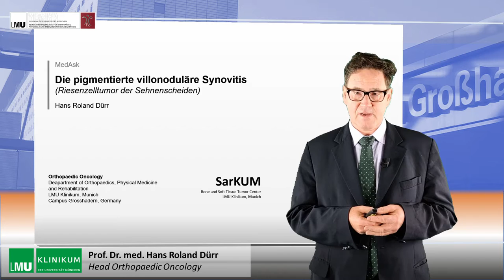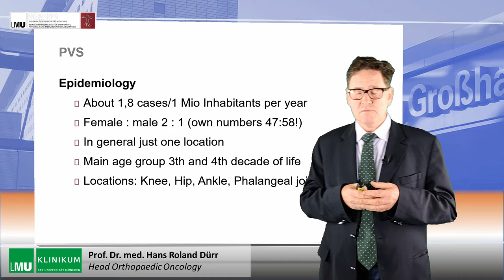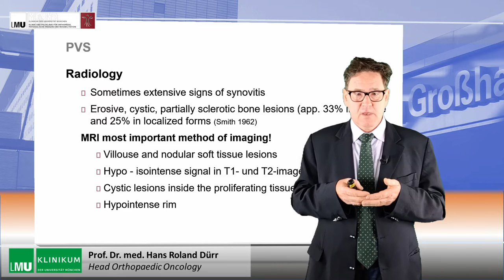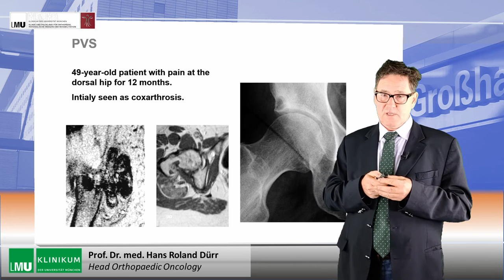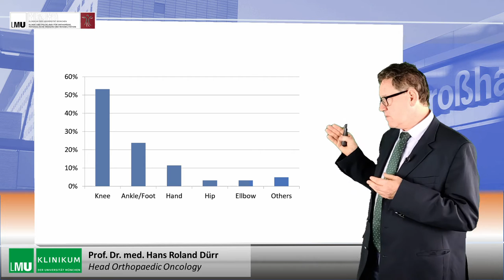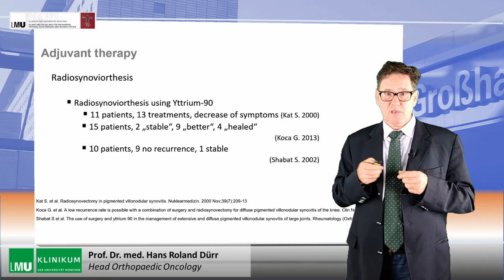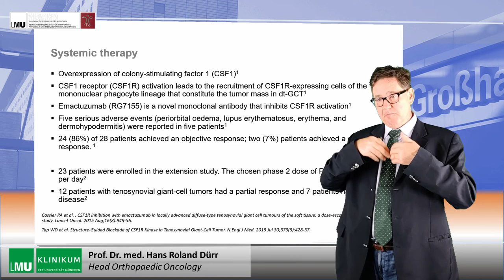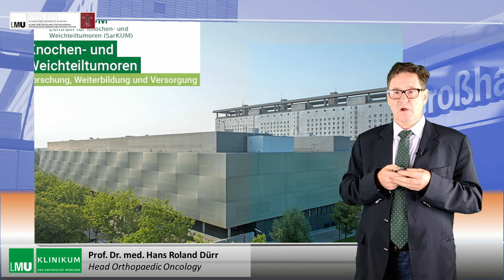Pigmented Villonodular Synovitis (Giant cell tumor of tendon sheath)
Pigmented villonodular synovitis or tenosynovial giant cell tumor (TGCT) is in many cases a surprising diagnosis in nodular or diffuse swellings of joints or tendon sheaths. Due to its rareness this disease is not very well known to many orthopedic surgeons. Early skilled resection and in some cases adjuvant therapies might reduce the high number of recurrences seen in this disease. Orthopedic Oncology, Department of Orthopedics and Trauma Surgery, LMU Klinikum, Ludwig-Maximilians-University Munich.